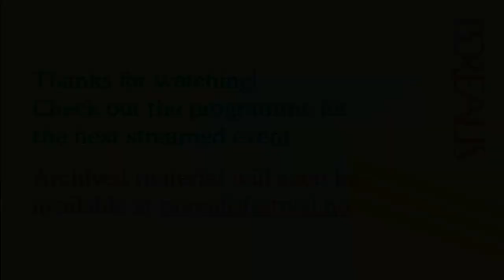Plattform X Borealis Samtale: Roscoe Mitchell in Conversation with John McCowen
Join legendary American composer and improviser Roscoe Mitchell in conversation with long time collaborator John McCowen about his life and work. As a founding member of the Art Ensemble of Chicago, the Association for the Advancement of Creative Musicians (AACM), and the Trio Space, Mitchell holds a key position in the history of experimental music. He’s an artist who defies easy categorisation. Whether known as the rule breaking experimental jazz multi-instrumentalist or Mills College composition professor, his work avoids being pigeonholed through his hybrid approach to composition and improvisation – whether that’s through improvisation as live composition, or scored pieces incorporating structured improvisation. Virtuosic, boundary pushing and progressive, his life in music and art continues to evolve exploring new sonic spaces, performance practices, and technologies.

The conversation will be in English.

Presented in collaboration by Bergen Kunsthalls lecture series Plattform and Borealis Samtale

Borealis Samtale and Plattform are supported by Fritt Ord Foundation